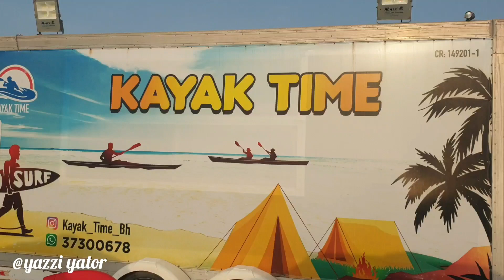Kayak Time || Vitamin Sea Bahrain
Manama Bahrain